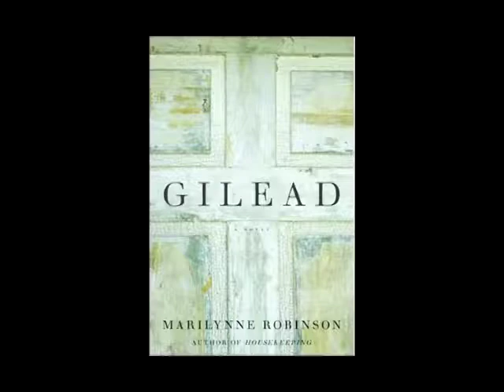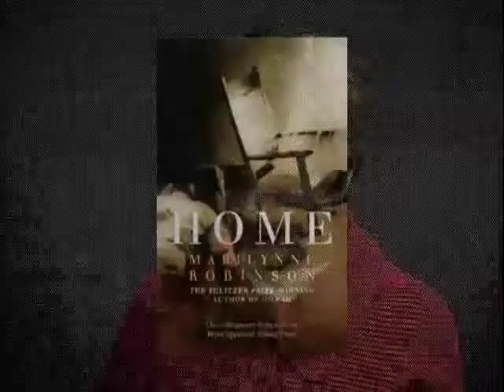One of a Kind: Marilynne Robinson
Ellen interviews Marilynne Robinson, award winning author and instructor at the Iowa Writer's Workshop.